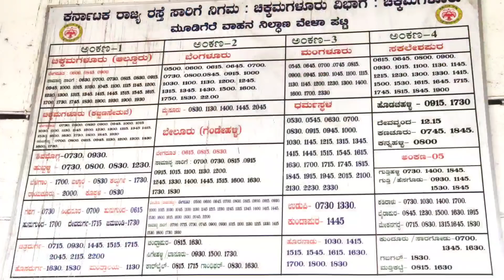Mudigere (ಮೂಡಿಗೆರೆ) Bus Stand| Bengaluru, Mangaluru, Dharmasthala, Davangere, Hospet, HuvinaHadagli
Hello Guys

Mudigere is a Town Panchayath and Taluk in Chikkamagaluru district in the Indian state of Karnataka. It is 30 km from the district headquarters. Nearest airport is at Mangalore which is at a distance of 128 km. Mudigere is famous for its Natural landscapes, Coffee and Black Pepper production.

Hope yu guys enjoy this video